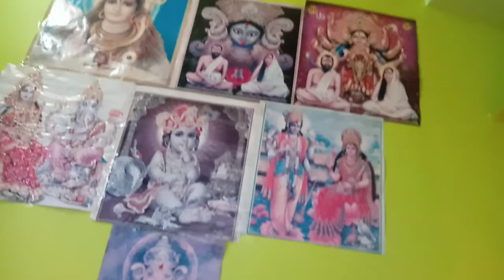Shiv Puja \\ PART2 |\প্রতিদিনের শিব সেবা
Shiv Puja  2021\\ PART2 |\প্রতিদিনের শিব সেবা 2021